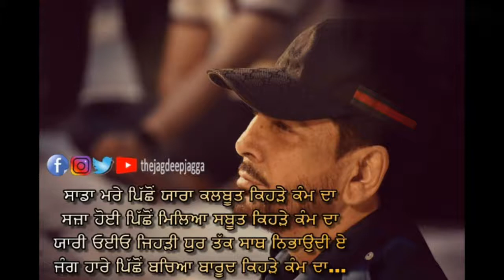What’s status |The Jagdeep